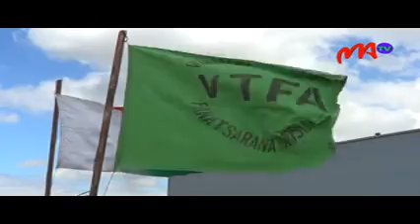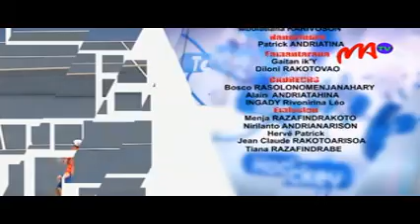14 FOOT VTFA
Omby mifaha  roa no natolotry ny  fikambanana VTFA ho an'ny mpandresy tamin'ny lalao baolina kitra izay nokarakarain'izy ireo.